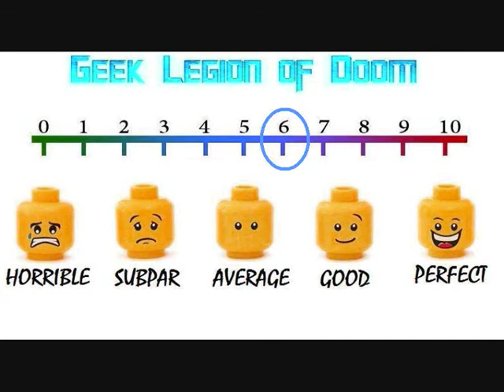EXISTS ( 2014 Chris Osborn ) Bigfoot Found Footage Horror Movie Review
For five friends, it was a chance for a summer getaway - a weekend of camping in the Texas Big Thicket. But visions of a carefree vacation are shattered with an accident on a dark and desolate country road. In the wake of the accident, a bloodcurdling force of nature is unleashed - something not exactly human, but not completely animal - an urban legend come to terrifying life - a Bigfoot seeking murderous revenge for the death of its child.

Geek_Legion